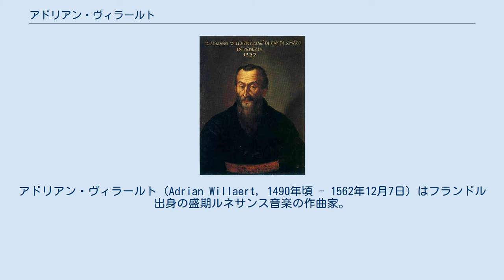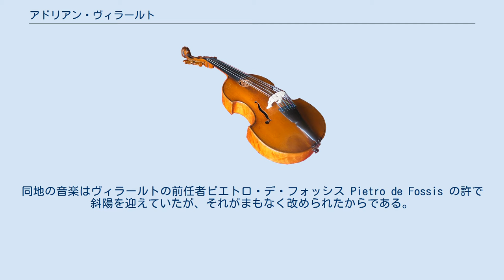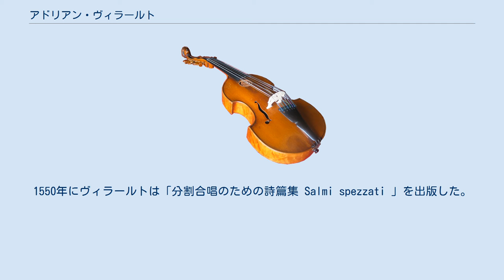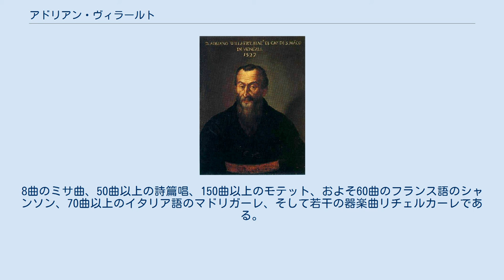アドリアン・ヴィラールト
アドリアン・ヴィラールト（Adrian Willaert, 1490年頃 - 1562年12月7日）はフランドル出身の盛期ルネサンス音楽の作曲家。
 ヴェネツィア楽派の開祖で、イタリアに移住してフランドル楽派のポリフォニー様式を同地に定着させた世代の、北方出身者のうち代表的人物。
 おそらくブルッヘの出身だが、二次資料が示唆するのは、ルーセラーレ（Roeselare。西部フランドル、現ベルギー領）の地である。
ヴィラールトの門人で、16世紀の著名な音楽理論家ジョゼッフォ・ツァルリーノによると、ヴィラールトはまず法学を学びにパリに赴くが、結局のところ音楽を学ぶ決心をしたという。
同地でフランス宮廷礼拝堂の主要な作曲家のジャン・ムートンに出会って入門する。
 ややあって1515年頃、今度は最初にローマに向かう。
ヴィラールト青年の音楽的能力をほのめかすようなアネクドートが今も伝わっていて、それによるとヴィラールトは、自作のモテット（おそらく6声のための「善き甘き御言葉 Verbum bonum et suave 」）がローマ教皇庁の聖歌隊によって歌われているのに気付いて驚いていると、さらに驚いたことに、礼拝堂の歌手たちは、その曲がかの有名なジョスカンの作曲であると思い込んでいたという。
そこでヴィラールトが相手の思い込みを訂正して――自分こそがその作者であると事実を告げて――やると、礼拝堂の聖歌隊から、二度と歌いません、ときっぱり断わられたというのである。
実のところそれほどヴィラールト初期の様式は、よく練れたポリフォニー、声部間の巧みなバランス、模倣の頻繁な使用など、ジョスカンに非常によく似ていた。
 1515年7月になると、フェラーラでイッポーリト・デステ1世の宮廷に仕えるようになる。
イッポーリトは旅好きで、どうやらヴィラールトは主君に同行して各地を回ったらしく、1517年から1519年までハンガリーに住んだらしい。
1520年にイッポーリトが亡くなると、ヴィラールトはフェラーラ公アルフォンソ・デステ に仕官する。
1522年になるとアルフォンソの宮廷礼拝堂に職を得て、1525年まで同地に滞在。
1525年には、ミラノのイッポーリト・デステ2世に雇われたという記録が残っている。
 ヴィラールトの契約のうちで最も重大で、なおかつ西洋音楽史上で最も重大な契約のひとつが、ヴェネツィアのサン・マルコ大聖堂楽長への着任である。
同地の音楽はヴィラールトの前任者ピエトロ・デ・フォッシス Pietro de Fossis の許で斜陽を迎えていたが、それがまもなく改められたからである。
 ヴィラールトの1527年の契約から1562年の逝去まで、事実上の終身楽長としてその地位を守った。
ヨーロッパ中の多くの作曲家がヴィラールトの門を叩きにヴェネツィアを訪れたが、作曲においても声楽においてもヴィラールトの水準は高かった。
かつてフェラーラ家の主君に仕えていた期間にヴィラールトは、ヨーロッパ各地に数多くの影響力のある人物と親交を結んでおり、その中にはミラノのスフォルツァ家も入っていた。
疑いなくこうしたことがヴィラールトの名声の広がりと、その後に北方諸国の音楽様式を北イタリアに移植し、開花させる上で大いに役立ったのである。
 ヴィラールトはルネサンス時代の最も器用な作曲家の一人であり、ほとんどすべての既存の音楽様式や楽式によって作曲している。
人間的な力量によって、また「聖マルコ寺院楽長」という中核的な地位によって、ヴィラールトはジョスカンの死からパレストリーナの時代の到来までの間、ヨーロッパ中で最も影響力のある音楽家となった。
 ヴィラールトは、後にヴェネツィア楽派の分割合唱様式が発展を遂げる上でいしずえとなるような交唱様式を開発したと信じられている。
聖マルコ寺院の本祭壇の両側には、2つの聖歌隊席があり、それぞれにオルガンが1台備え付けてある。
ヴィラールトは合唱団を二つの部分に分け、それらを交互に、あるいは同時に利用している。
そして詩篇などの宗教曲を、2つの交代しあう合唱のために作曲し、演奏した。
このような新機軸はたちまち成功をおさめ、新たな方法論の発展に強い影響を及ぼしたのである。
1550年にヴィラールトは「分割合唱のための詩篇集 Salmi spezzati 」を出版した。
これがヴェネツィア楽派の最初のコーリ・スペッツァーティ様式による作品...